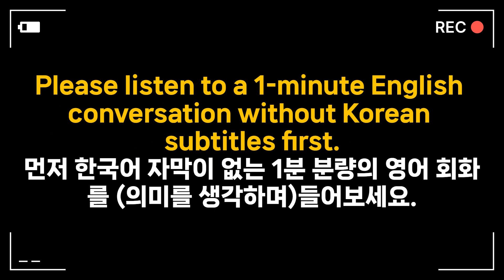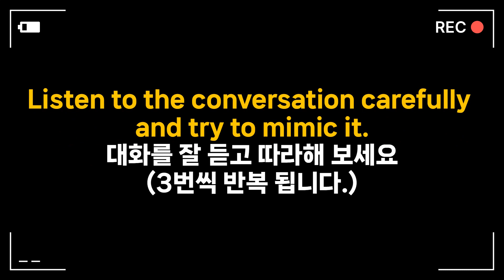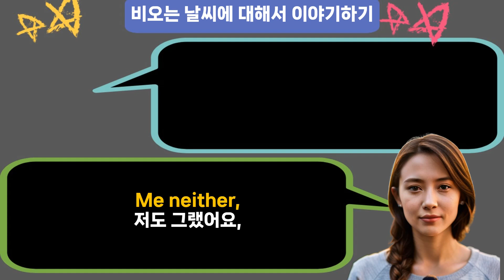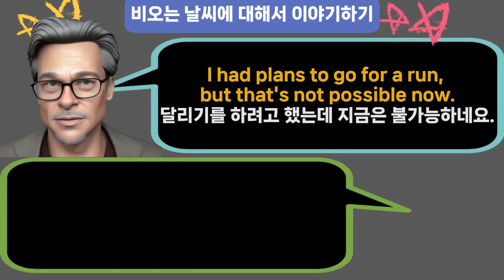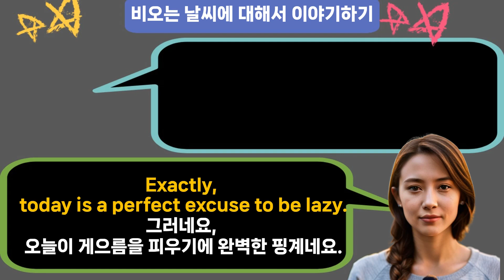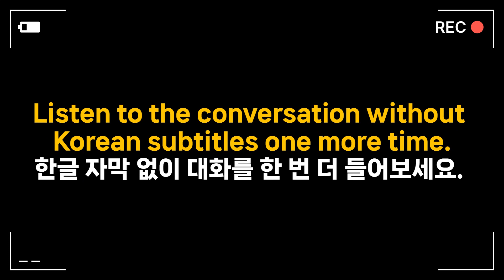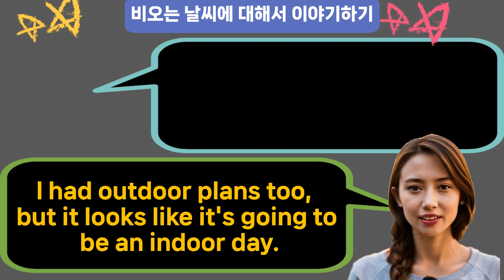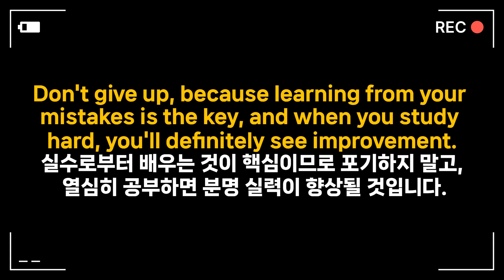상황영어 9. ☔비오는 날씨에 대해서 이야기하기. [pdf 학습 자료 포함] 하루 10분 영어! 일상 영어 말하기. 영어 말하기 연습. 초보자를 위한 영어 배우기. 대화식 영어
9. ☔비오는 날씨에 대해서 이야기하기 pdf 학습 자료 다운

🌟 영어 실력을 향상시킬 준비가 되셨나요?
(Are you ready to enhance your English skills?)
🌟 초급 수준의 학생들을 위해 특별히 고안된 흥미진진한 영어 비디오를 보고 따라하세요.
(Watch and follow along with exciting English videos specially designed for beginner-level students.)
🌟이 비디오는 영어 실력을 점진적으로 향상시키는 데 도움이 되는 짧은 일일 레슨을 제공합니다.
(This Video offers short daily lessons to help you improve your English skills gradually.)

🌟 이 흥미롭고 인터랙티브한 수업으로 영어 말하기와 듣기 실력을 향상시켜 보세요.
화면의 실용적이고 일상적인 대화를 통해 영어 의사소통에 대한 자신감을 높일 수 있도록 안내합니다.
영어를 처음 접하든 기본기를 다지고 싶든 이 레슨은 여러분을 위해 맞춤 제작되었습니다!

🔊 다양하고 유용한 영어 단어와 구문으로 어휘력을 향상시켜 보세요.
일상적인 대화부터 자신감 있게 자신을 소개하는 것까지, 이 레슨은 모든 것을 다룹니다.
영어를 배우는 것은 교육적이면서도 즐거워야 한다고 믿기 때문에 언어의 지평을 넓히면서 재미있게 배울 준비를 하세요.

🌟 이 레슨에서는 다음을 학습합니다.
🔊 자연스럽고 초보자 친화적인 대화를 듣고 따라하세요.
🔊 필수 영어 말하기 및 듣기 능력 연습
🔊 인상적이고 표현할 수 있는 흥미롭고 새로운 어휘 배우기
🔊 실제 영어 시나리오에 대한 자신감 얻기